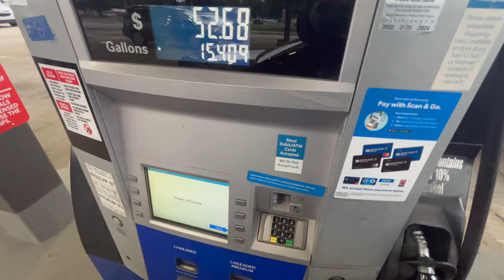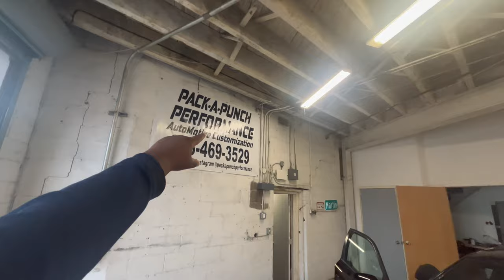INSTALLING NEW LED INTERIOR LIGHTS IN MY CHARGER SRT 392 + POV